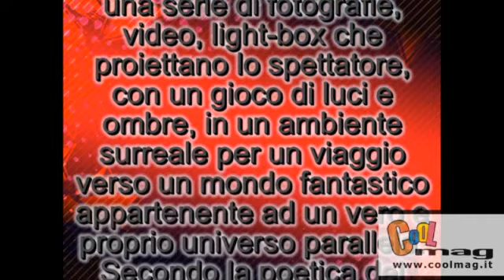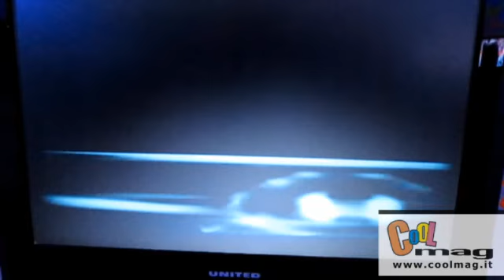Planet Umbi - Toba Toba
ROJO®artspace Milano
Via Tortona 17/19,
MIlano
ingresso libero
dal 2 Dicembre 2010
al 15 Gennaio 2011.